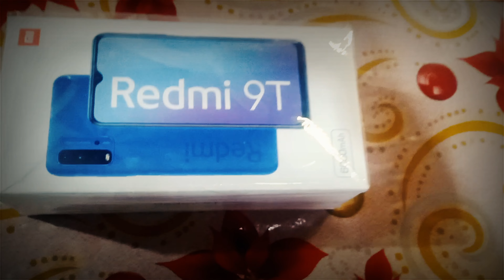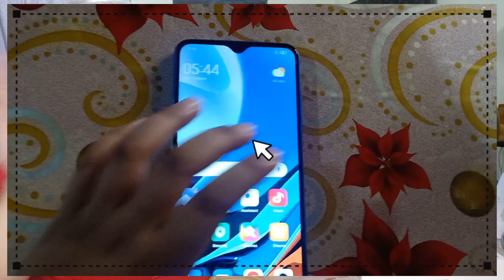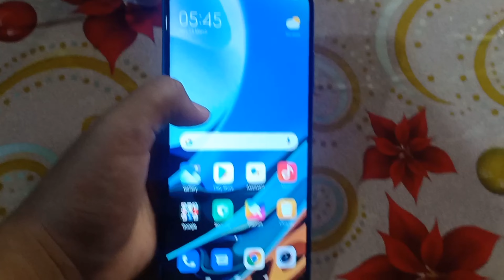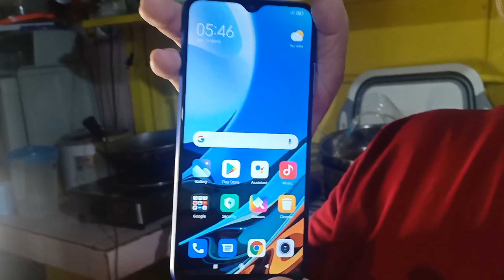Ang bagong cellphone ni lola | Unboxing with my apo kong si Joz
Regalo ng anak ko sakin :)